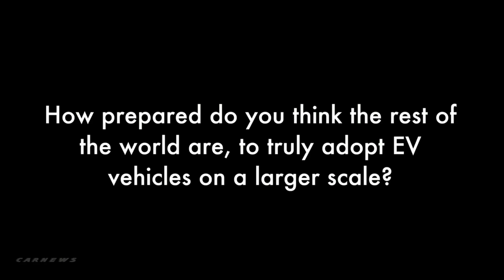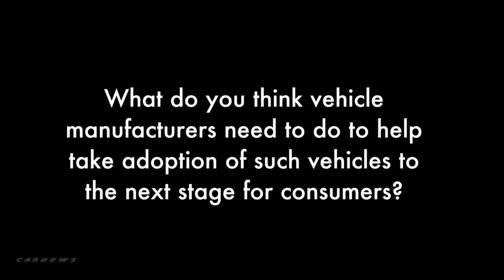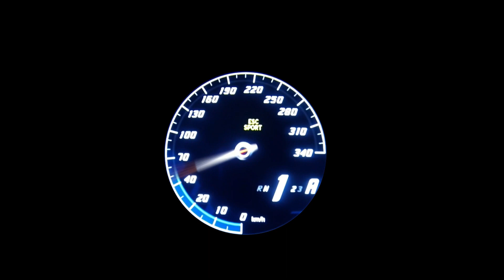Jaguar Go I-PACE App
Jaguar has today launched an intelligent app designed to help motorists experience life with an electric vehicle (EV), before actually owning one.

The Go I-PACE app captures journey data to calculate potential cost savings, shows how much battery would be used per trip and tell users how many charges they would need in a week if they were driving the I-PACE.